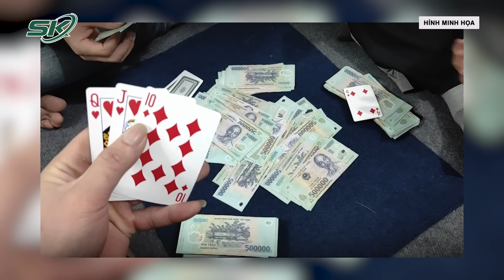Tối 29/8: Rúng Động Vụ “Gửi Con Chữa Bệnh Nhận Lại Tro Cốt”, Cơ Quan Điều Tra Đề Nghị Truy Tố | SKĐS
SKĐS | Liên quan đến vụ án “gửi con chữa bệnh nhận lại hũ tro cốt” gây rúng động dư luận, mới đây, tại hội nghị giao ban, cung cấp thông tin cho báo chí, Thượng tá Hoàng Công Quảng – Phó trưởng Phòng Cảnh sát hình sự - Công an tỉnh Lâm Đồng đã thông tin quá trình điều tra về vụ án “gửi con chữa bệnh nhận lại hũ tro cốt”. Theo đó, Công an tỉnh Lâm Đồng đã đề nghị truy tố đối tượng Lê Minh Quang và Cao Thị Thu Bích về tội “xâm phạm thi thể”.

Mời quý vị và các bạn xem thêm: ‘Ăn Tiền’ Của Tội Phạm Ma Túy, 13 Cựu Công An “Đá Bóng” Trách Nhiệm Sang Nhau Ở Tòa